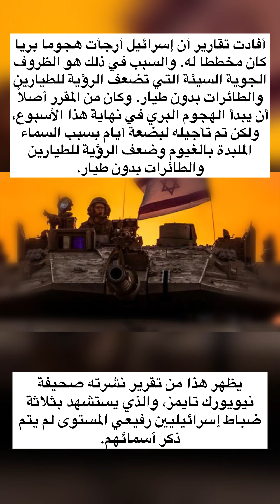ترحيل اللاجئين وسحب الجنسية من من يدعم فلسطين في ألمانيا!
أهم أخبار  اليوم بخصوص الحرب بين فلسطين واسرائيل وتأثيرها على داعمي فلسطين في أوروبا!!

ـــــــــــــــــــــــــــــــــــــــــــــــــــــــــــــــــــــــــــ